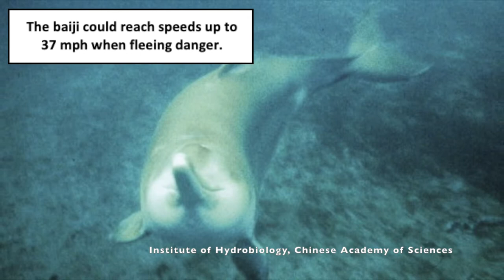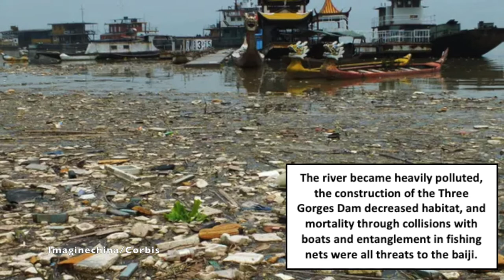Goddess of the Yangtze (for the Baiji)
Piano improvisation with photos and video to tell the tragic story of the baiji.